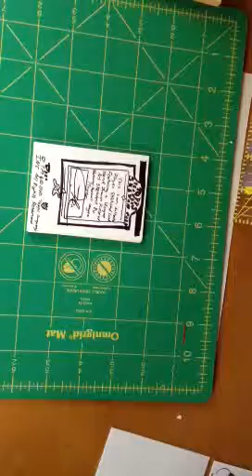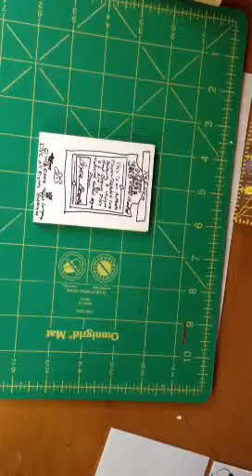Topps Sketch Cards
Sketch Cards